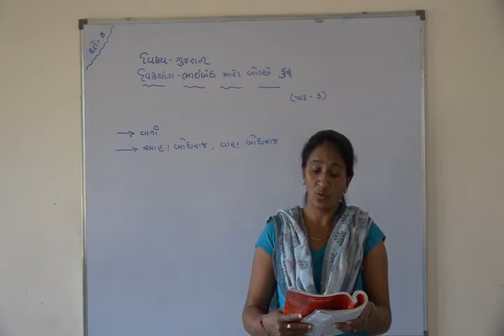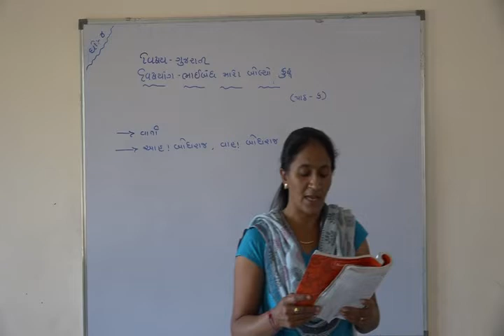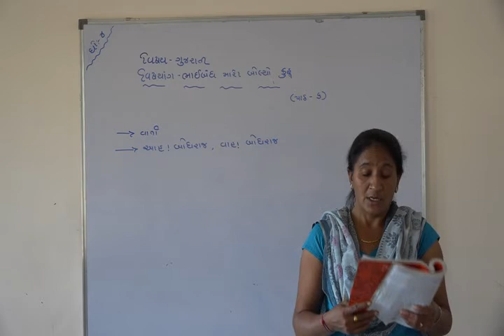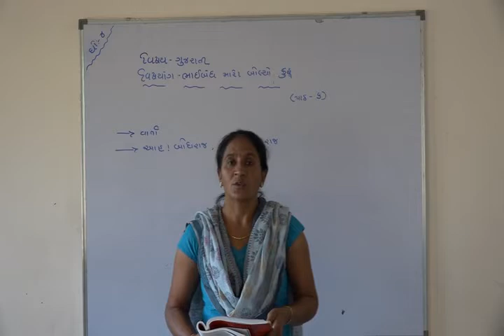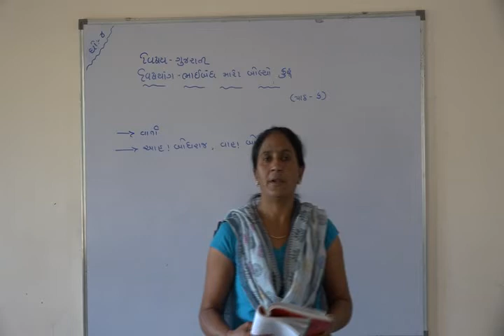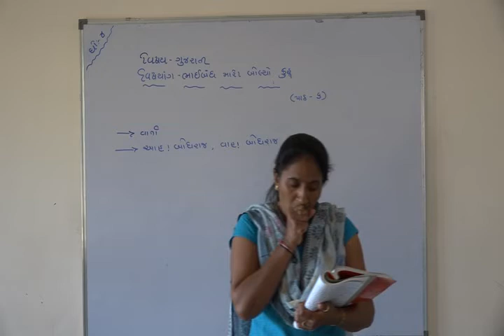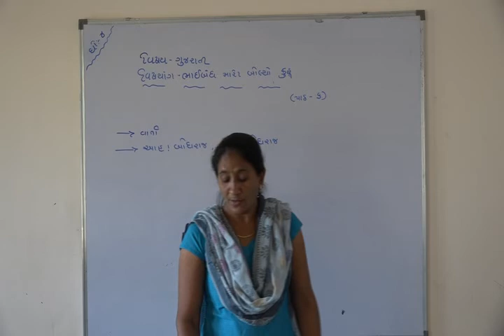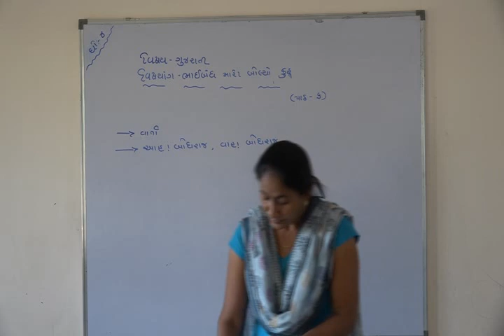Shree Adarsh Primary School,Bhabhar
ધોરણ ૪ વિષય ગુજરાતી પાઠ ભાઇબંધ મારો બોલ્યો કુહૂ ભાગ 2